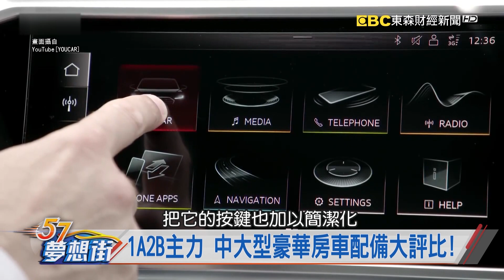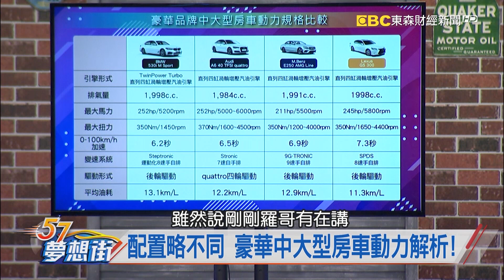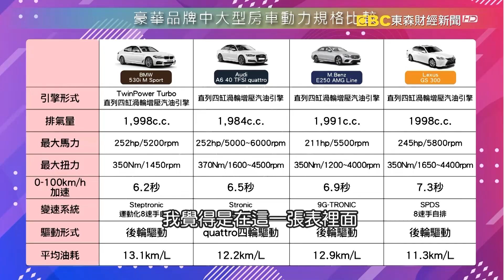配置略不同 豪華中大型房車動力解析! 《57夢想街 預約你的夢想 精華篇》2019 02 21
配置略不同 豪華中大型房車動力解析!